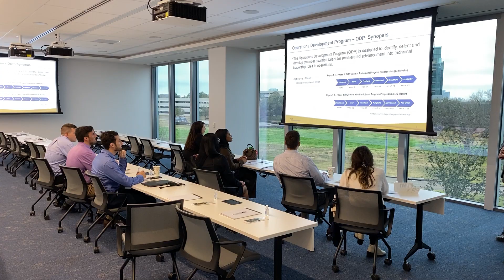Transocean’s ODP Program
Meet the new class of Transocean’s Operations Development Program! Some were already working for Transocean when they joined; others are recent graduates. The ODP develops qualified talent for accelerated advancement into technical leadership roles offshore. Watch the video to learn more.